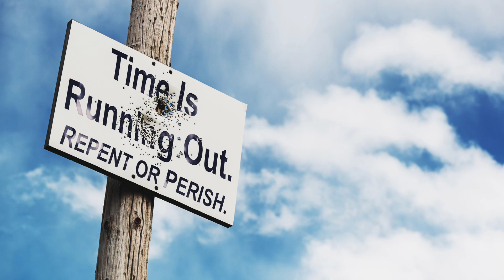July 27, 2023 - Watchman News - Hebrews 12:1 - US captured Alien technology, FAKE memories and More!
Watch Watchman News Video (July 27th) Here -

Hebrews 12:1 (New King James Version)
Therefore we also, since we are surrounded by so great a cloud of witnesses, let us lay aside every weight, and the sin which so easily ensnares us, and let us run with endurance the race that is set before us,

Trevis Dampier
4111-e Rose Lake Rd #696

Jacob ( Jesus) and His Work for the Father to gain Rachel (Bride of Christ),Leah (Israel), the Flocks (Church) and the World (Those that are lost) Timeline – 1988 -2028 –

4111-e Rose Lake Rd #696